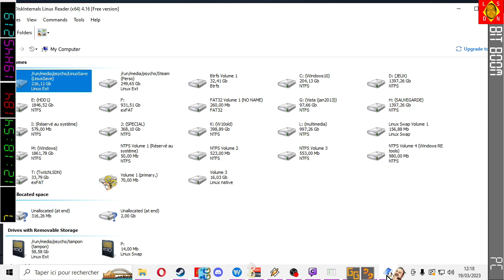[19-03-2023] Bit-Boom [LSDN]